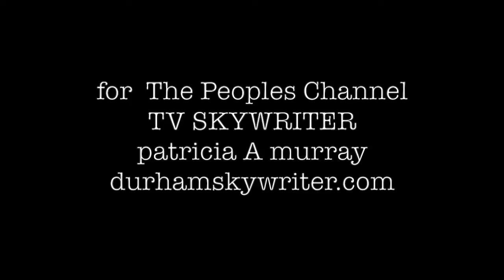TV Skywriter (1 May 2016) — Danielle Boose, author of “Life & Lyrics”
Today’s guest, Danielle Boose, is author of “Life & Lyrics,” a book that has popular song titles lead us through various stages of her life. For more information on the book and Ms Boose’s coaching and consulting services,